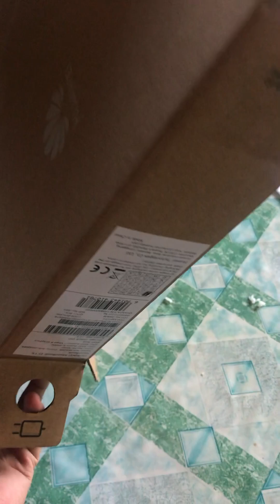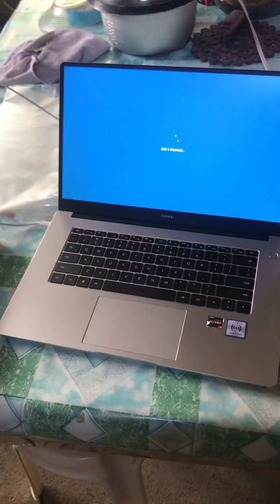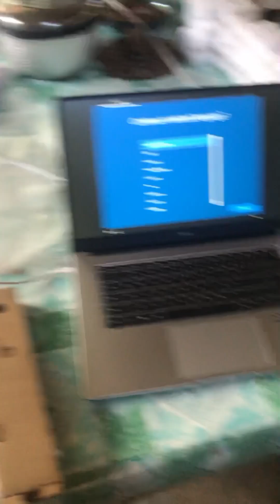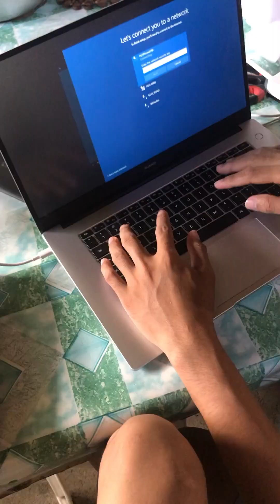UNBOXING HUAWEI LAPTOP MATEBOOK D15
MateBook D 15
HUAWEI RYZEN 5
LAPTOP 90CU7N41
Processor AMD Ryzen 5 e500U w/ Radeon Vega Mobile gfx 2.10Ghz
RAM 8GB 6.94 GB USABLE
System 64 bit operating system x64 based processor
Pen and touch support with 40 touch points